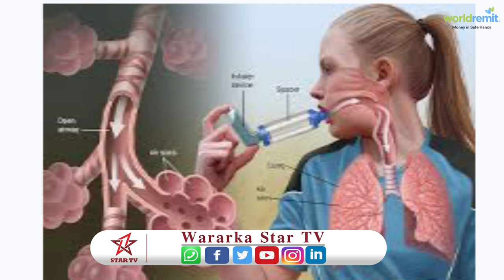Mareykanka oo dalbaday in lala soo gaaro gargaar caafimaad oo deg deg ah